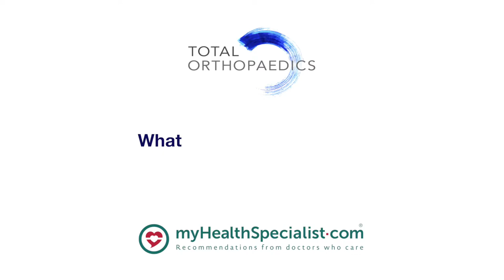What is a tibial osteotomy?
About Mr Simon Mellor:

Mr Simon Mellor is a Consultant Orthopaedic Surgeon. He is the founder of North London Knee Clinic. He qualified in 1992 from Manchester University Medical School. He has worked in Trauma and Orthopaedic Surgery since 1996. He undertook an Orthopaedic Fellowship in Melbourne Australia, specialising in hip and knee surgery.

Mr Simon Mellor also has an interest in accelerated rehabilitation after joint replacement surgery. His other clinical expertise include hip, knee, arthroscopy, ligament problems, hip resurfacing, revision hip replacements, knee surgery, meniscal repair techniques, cartilage repair, ligament reconstruction surgery, patella-femoral disease, patellar dislocation, re-alignment osteotomies, partial and total knee replacements, revision knee replacements and hip replacements.

Mr Simon Mellor provides an outpatient consultation service and inpatient service in Trauma and Orthopaedic Surgery NHS Service. He is currently a consultant Orthopaedic Surgeon for Barnet and Chase Farm NHS trust, with trauma commitments at Barnet General, elective operating at Chase Farm and Outpatient clinics at Finchley Memorial Hospital.

About Total Orthopaedics:

Total Orthopaedics is a multispecialty orthopaedic service where all specialists are committed to patient-focused care. We understand that time for appointments and cost of treatment is a consideration for all patients. Therefore, we ensure a five-star affordable service of excellence with the least disruption in your busy schedule for assessment, diagnostic tests and surgery.

Total Orthopaedics provides same day assessment, diagnostics and our surgical service within the boutique Highgate Private Hospital. Along with affordable self-pay packages, Total Orthopaedics accepts all major UK insurers for outpatient and inpatient episodes.

About myHealthSpecialist:

is the UK’s largest database of recommended specialists. Our aim is to connect patients to the very best specialists in healthcare. All of our specialists are recommended by doctors, based on their own professional experience. Their recommendations allow GPs and patients to find trusted specialists in all areas of healthcare.